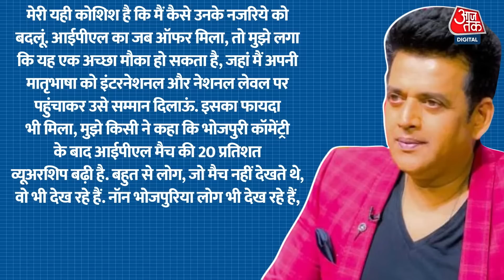Ravi kishan ने IPL में भोजपुरी commentary से गर्दा उड़ा दिया | Bollwyood | Cricket | trending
रविकिशन ने IPL में भोजपुरी कमेंट्री से सबका दिल जीत लिया, हालांकि 12 भारतीय भाषाओं में कमेंट्री की गई लेकिन रविकिशन ने खास अंदाज से बाजी मार ली, साथ ही भोजपुरी कमेंट्री को फूहड़ बताने वालो की अपने अंदाज में क्लास भी ली
Ravikishan won everyone's heart with Bhojpuri commentary in IPL, although commentary was done in 12 Indian languages, but Ravikishan won the game in a special way, as well as took a class in his own style for those who called Bhojpuri commentary as sloppy